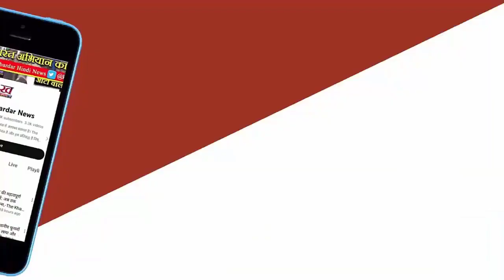MS Dhoni 110 Meters Six, Chinnaswamy के बाहर गिरी गेंद, हैरान Virat Kohli, Video | CSK vs RCB | IPL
विराट कोहली ने चिन्नास्वामी स्टेडियम की छत पर सिक्स लगा दिया। तीसरे ओवर की पहली बॉल पर तुषार देशपांडे ने कोहली को शॉर्ट ऑफ लेंथ बॉल फेंकी। इसपर कोहली ने फ्लिक लगाया और बॉल सिक्स के लिए डीप बैकवर्ड स्क्वायर पर गई। बॉल सीधे स्टेडियम की छत पर जा गिरी।